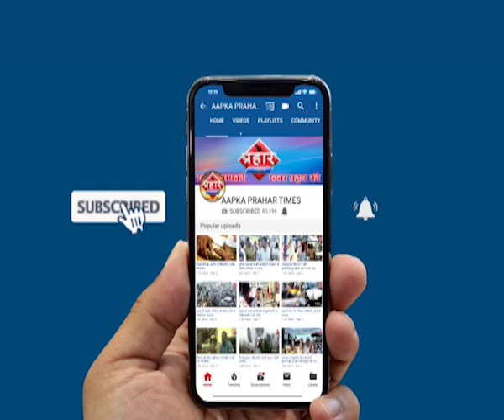मुंब्रा स्टेशन पर हंगामा ,यूनियन मेंबर को मारा थप्पड़ | firoj hashmi | Prahar Times -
मुंब्रा स्टेशन पर हंगामा, यूनियन मेंबर को मारा थप्पड़ ,
मुंब्रा स्टेशन के पास यूनियन का हंगामा
बालू को मारा थप्पड़ पुलिस मे किया शिकायत
कुछ देर बाद फिर रिक्शा चलना शुरू हुआ,

prahar times